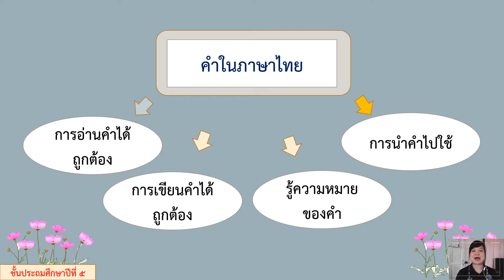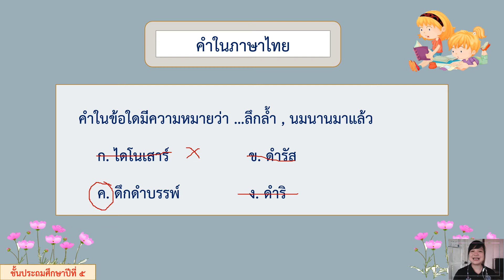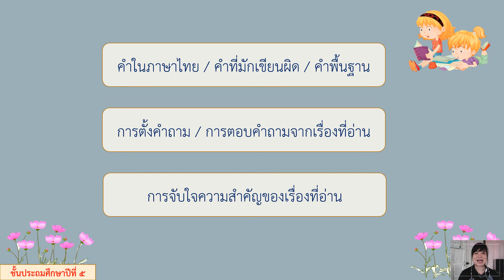05/11/2564 ป.5 วิชาห้องสมุด เรื่องแนะนำเนื้อหาเทอม2